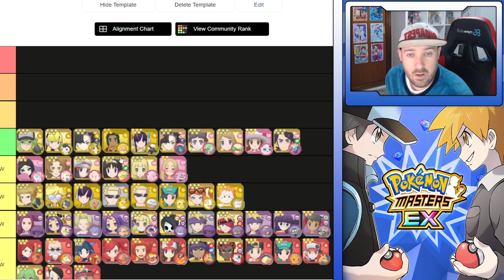EVENTO MODELOS - CONSEJOS Y RECOMPENSAS - Pokemon Masters Ex